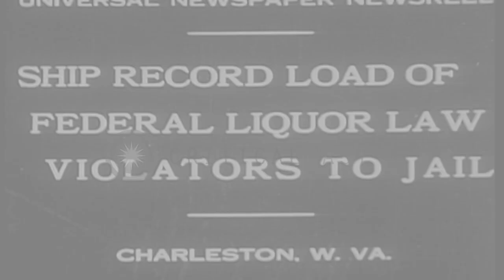Crowd watches liquor-law violators linked in pairs by hand cuffs and marched on s...HD Stock Footage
Crowd watches liquor-law violators linked in pairs by hand cuffs and marched on streets to prison.

During Prohibition, a large group of prisoners who violated liquor laws are seen linked in pairs by hand cuffs marching on streets under guard. Crowd watches prisoners as they walk on streets. Prisoners on bridge. Traffic passes by. Prisoners board train. Location: Charleston West Virginia. Date: December 11, 1930.

57,000+ broadcast-quality historic clips for immediate download.